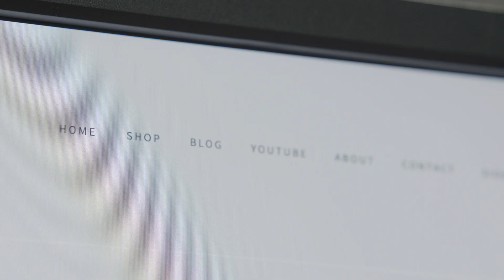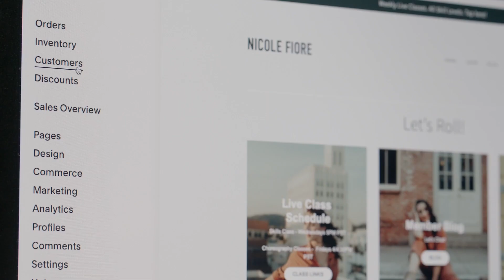Nicole Fiore x Squarespace!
I am a World Champion roller skater, coach and choreographer here to make your roller skating dreams come true!

Gain access to HUNDREDS of videos with the Roll With Me Membership, learn technique for a solid foundation with the Foundations Course, book a private lesson in-person or online, and sign up for the next Workshop

ALWAYS EXERCISE AND SKATE AT YOUR OWN RISK, BE SAFE!